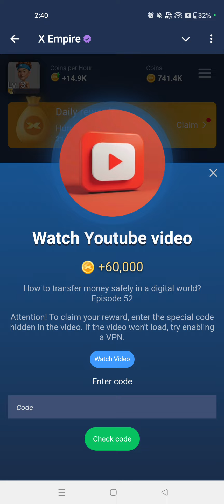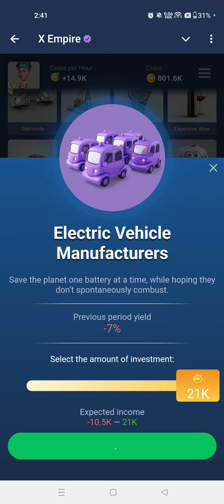26 September X Empire Stock Exchange| X Empire Investment Fund Today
26 September X Empire Stock Exchange| X Empire Investment Fund Today| X Empire Stock Exchange Today

Tags-
X empire daily combo 26 September
X empire bot
X empire
musk empire riddle of the day 26 September
muskempirex
musk empire

Thanks